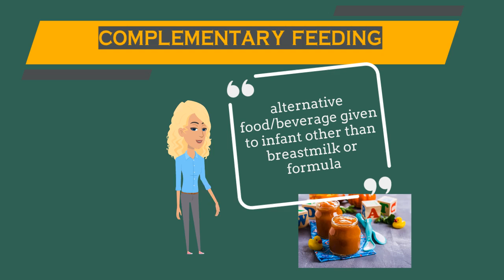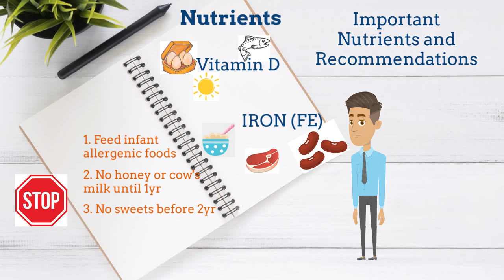Complementary Feeding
This is a short video for first time parents or those who need help feeding an infant. This video introduces the feeding styles as well as the important nutrients for an infant in their first year.

Este es un corto video para aquellos que necesiten ayuda alimentando un bebe.